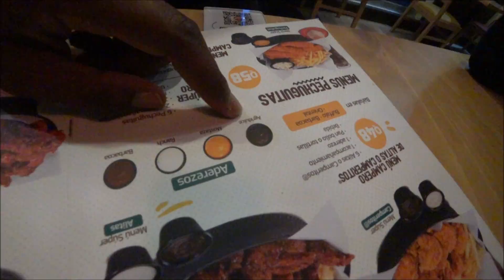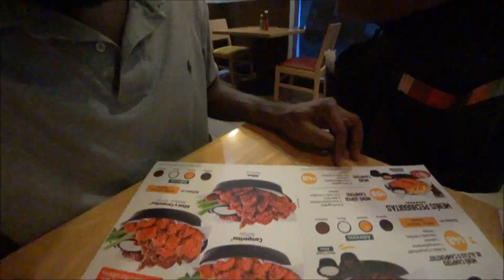🇬🇹 WE FINALLY MET AFTER 4 YEARS!! 😭😭❤️ LOVING Pollo Campero in Jalapa, Guatemala Chicken Wings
■ JALAPA, GUATEMALA: I never met a pair of wings I didn't love. I finally made it to a Pollo Campero from the motherland of Pollo Campero's. Let's see if it was a match made in Guatemala.

Please share your thoughts/suggestions/reactions in the comments below about Guatemala. Honestly speaking, do you plan on visiting Guatemala one day in the future?

**This video is in no way intended to belittle or show disrespect toward the Guatemalan people and their culture.**

Location:
Pollo Campero Jalapa Z.1
Avenida Chipilapa "A"
Jalapa, Guatemala

@Tio Frank TV  @maniac world
 @CocinaConAdela.com        @A Stupid Tourist   @Shin Fujiyama    @Salvadoreñísimo    @Daily Bald   @Thisisbunjo   @iam_marwa   @Czech in effect   @La Cherada en la usa   @Pero Like     @El Salvador en Grande   @El Salvador Dia a Dia   @Tony Alfaro  @OsoGris      @iAmJordi

Super La perla, Jalapa JALAPANECOS Jalapa Transportes Unidos Jalapanecos Guatemala city zone 18 zona 18 progressive capital Is Guatemala city safe is Guatemala dangerous third world county pollo campero guatemala Agrodolce sauce Agrodolce pollo campero receta pollo campero mukbang pollo campero review pollo campero el salvador
pollo campero recipe pollo campero commercial Guatemalan fast food
- WE FINALLY MET AFTER 2 YEARS!!! 😭😭❤️
- Comiendo POLLO CAMPERO | Guatemala's Most Popular Restaurant!
- Fast Food Like You Have Never Seen!! | Pollo Campero Guatemala
- Review: Pollo Campero, the KFC of Guatemala!
- Trying Pollo Campero for the first time!
- Pollo Campero Taste Test: Guatemala vs. USA
- COMIENDO POLLO CAMPERO | ¿NO es de GUATEMALA es de EL SALVADOR?
- 🇬🇹 Jalapa, Guatemala Does Not Get Many Tourists. This Changes Today!
- 🇸🇻 Should Salvadorans really like Pollo Campero?? Let's find out...